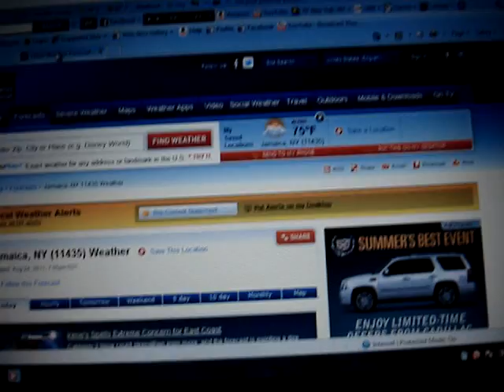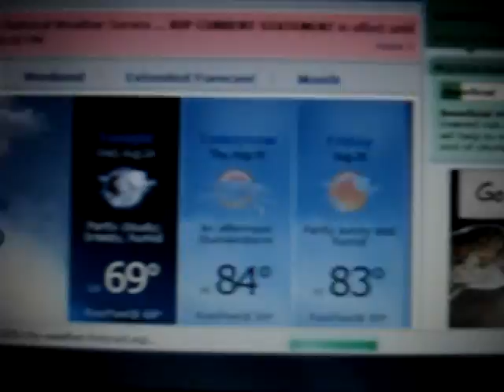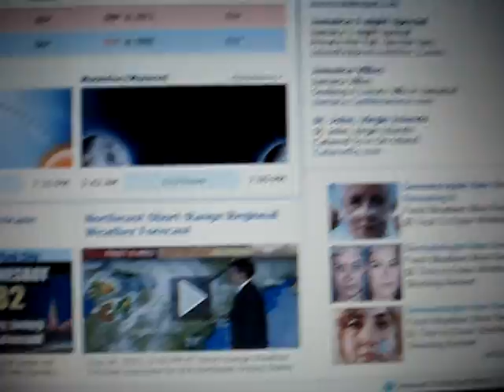900pm hurricane irene is aiming at new york, philadelphia, boston, and north coralina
900pm hurricane irene is aiming at new york, philadelphia, boston, and north coralina